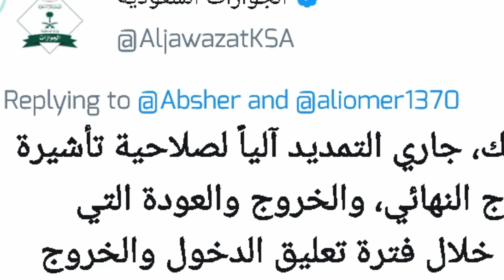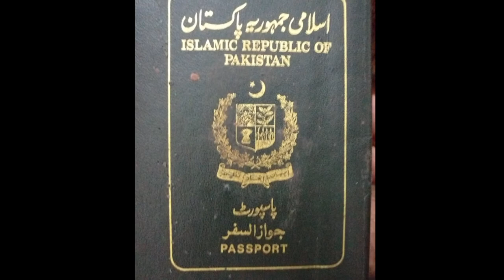When Will Saudi Arabia Open the Entry of Pakistanis and Indian Brothers?, Saudi Arabia Flights,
When Will Saudi Arabia Open the Entry of Pakistanis and Indian Brothers?, Saudi Arabia Flights, Saudi Arabia Has Opened Flights to 25 Countries But Why Pakistan and India Have Not Opened Flights Yet, saudi arab me kia ab pakistani aur indian dakhal nahi hu sakty, aur saudi arab ny pakistan aur india ki flights kio nahi kholi abhi, pakistani saudi arab me kab a sakty hai, india ki flights saudi arab k leay kab kholy gi,